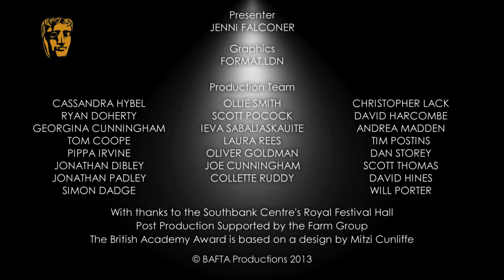Warren Brown - Television Awards Red Carpet in 2013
The Luther actor talks to Jenni Falconer on the red carpet at the Arqiva  British Academy Television Awards in 2013.